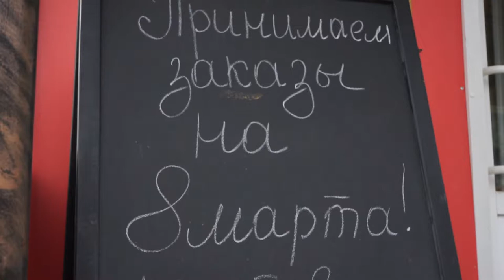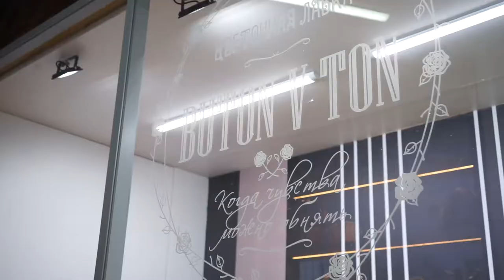Цветочный ажиотаж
Магадан 2021